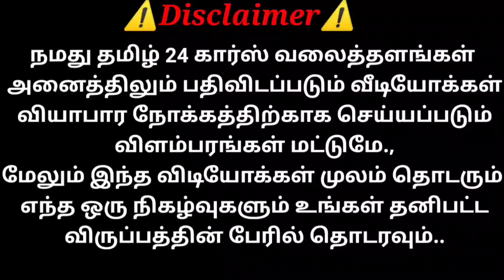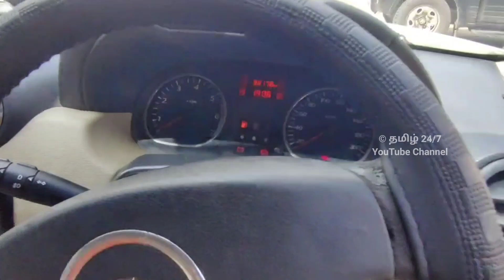பட்டய கிளப்புது Duster விற்பனைக்கு ரெவியூ | தமிழ் 24/7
sold out

*Renault Duster  RXL 85PS Diesel Vehicle 2013✨

Top End Model
Good Condition Direct Rc owner ..,
Insurance live
Model - 2013
Diesel
Fancy number 0366
Manual transmission
96,000 km Only running.,,well maintained…Service Records.,
AC 💯
ABS
Dual AirBags
Smart Remote key Options..
Fog-lamps
Rear Roof AC vents
Alloy-wheels
Tyre all new 💯
Neat clean Dashboard
Seats covers are new.,
Renault Original Music System Player,Aux,CD,FM
Music System
Reverse Camera with Sensors.
Electronically foldable Side mirrors.
Second Owner
Neat interiors & Exteriors
Ask for the price .,
4,39